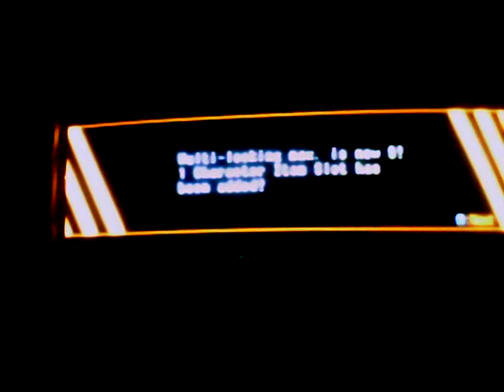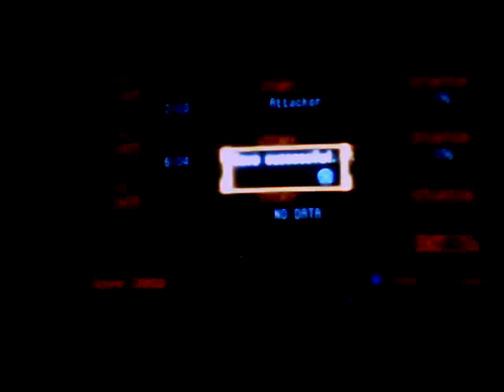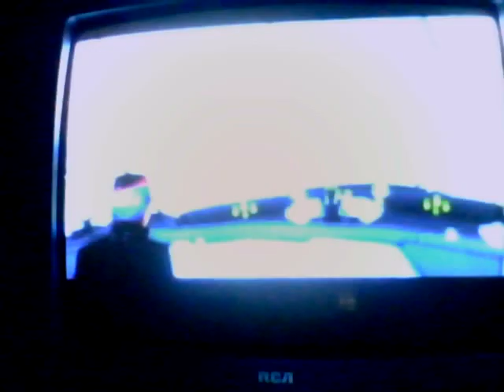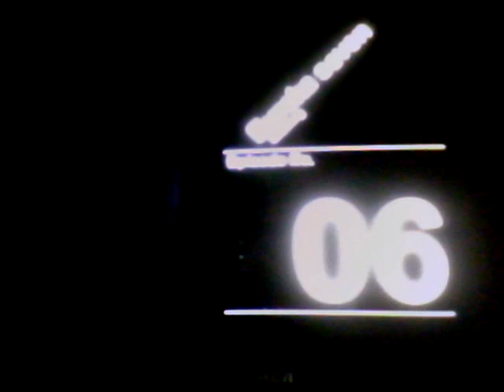Eureka Seven Vol. 2 The New Vision W.t.: Ep. 16: No Regrets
The story is nearly reaching its end.